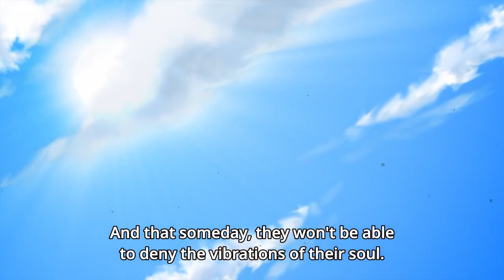Hanadori's speech!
Anime: Boku no Tonari ni Ankoku Hakaishin ga Imasu.

Episode: 11

Hey it's my first upload hope you enjoyed, I'll probably do more like this random clips.

:D